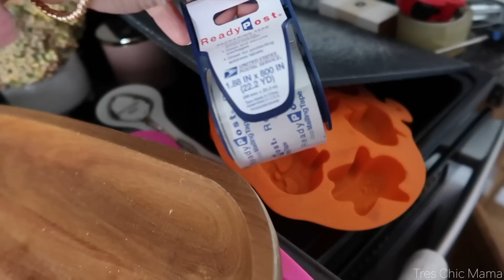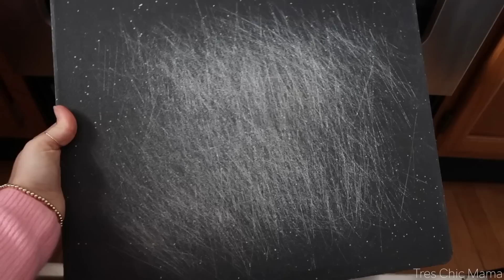WE FINALLY HAVE A MAINE WINTER| WEEKEND IN THE LIFE OF A MOM| KITCHEN DECLUTTER| Tres Chic Mama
Hey everyone! January finally decided to show up here in Maine! We got our snow. In fact we needed up having a 5 day weekend due to 2 snowstorms and power outages. We were very lucky and only lost internet as well as a few quick power outages. In this weekend in my life vlog we did a bunch of snow tubing/sledding and I ended up getting sick of the one cluttered kitchen cabinet and decluttered it.